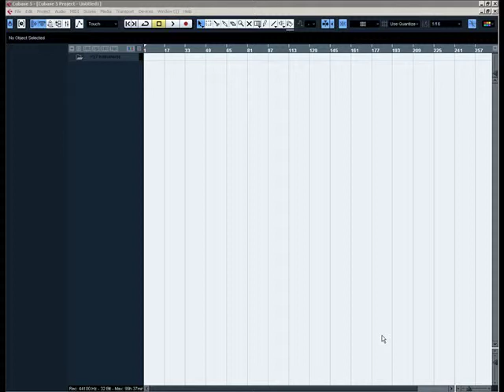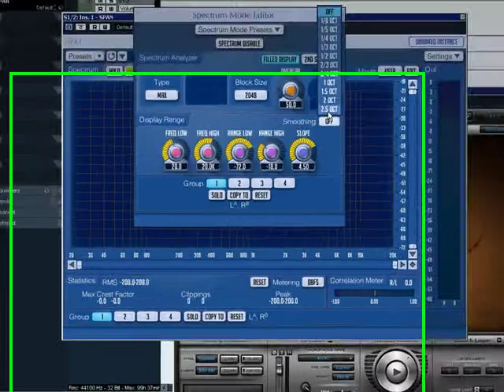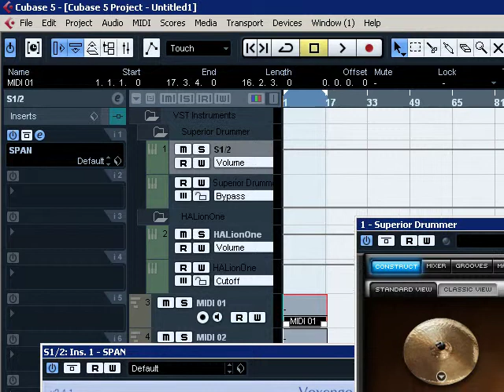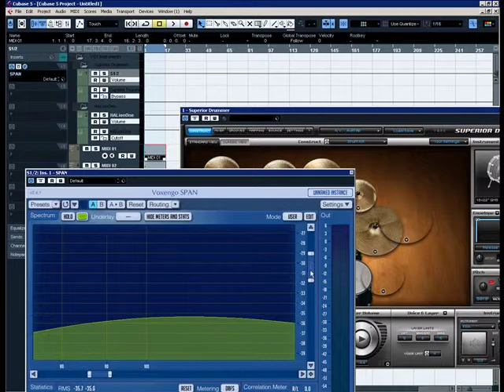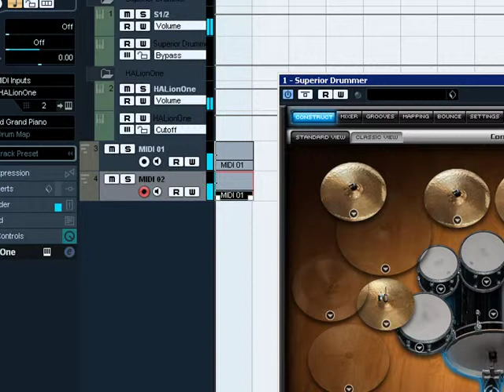how to tune drums with voxengo span